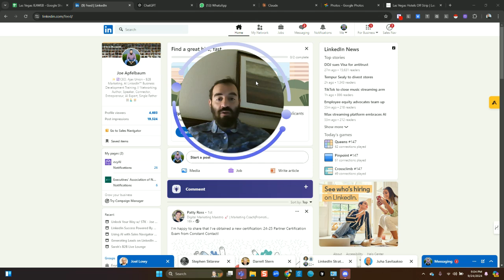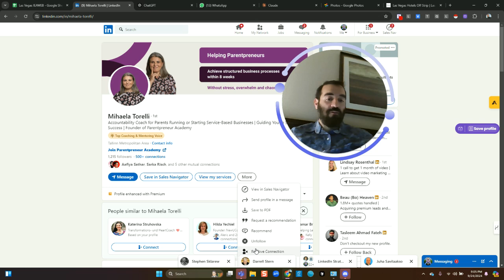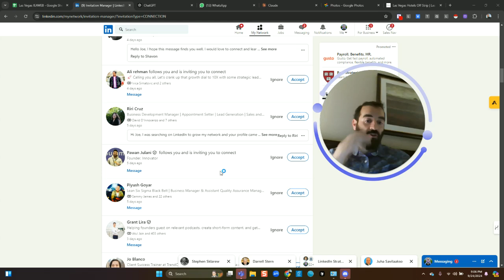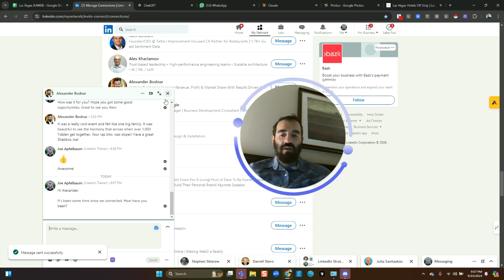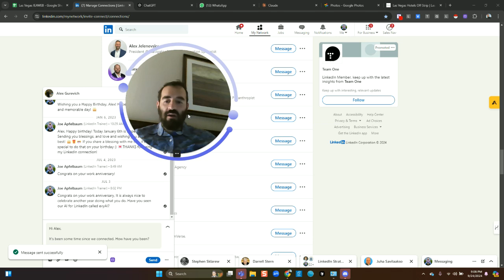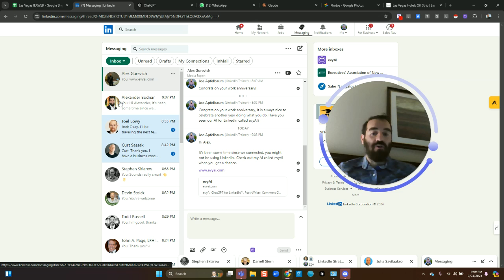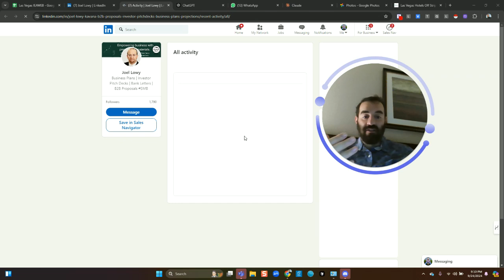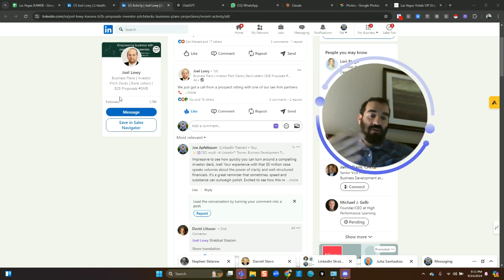Step by Step Process to Remove LinkedIn Connections without viewing a LinkedIn Profile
FAQ: How to Remove LinkedIn Connections Without Visiting Profiles
Q1: Why would I want to remove LinkedIn connections without visiting their profiles?
A1: There are several reasons:

It's more efficient, especially when managing multiple connections.
It maintains your privacy by not leaving a "profile view" notification.
It allows for quicker network management without loading individual profiles.

Q2: What's the traditional method of removing LinkedIn connections?
A2: The traditional method involves:

Visiting the person's profile
Clicking on the "More" button
Selecting "Remove Connection"
This method is time-consuming and notifies the person that you've viewed their profile.

Q3: How can I remove a LinkedIn connection without visiting their profile?
A3: Follow these steps:

Go to LinkedIn.com and log in
Click on "My Network" in the top navigation bar
Select "Connections" from the left sidebar
Use the search bar to find specific connections
Click on the three dots (...) next to a connection's name
Select "Remove Connection" from the dropdown menu

Q4: Will the person be notified when I remove them as a connection?
A4: No, LinkedIn does not notify users when they are removed as a connection.
Q5: Can I still message someone after removing them as a connection?
A5: It depends. If you've previously exchanged messages, you may still be able to continue that conversation in your inbox. However, you won't be able to start a new conversation unless you reconnect or have a premium account.

Q6: Is there a limit to how many connections I can have on LinkedIn?
A6: Yes, LinkedIn has a limit of 30,000 first-degree connections.

Q7: How often should I review and remove connections?
A7: It's a good practice to review your connections periodically, such as quarterly or bi-annually. However, the frequency can depend on how actively you use LinkedIn and how quickly your network grows.

A8: Yes, but you'll need to visit their profile to do this. Before removing the connection:

Go to their profile
Copy any available information
Then proceed with removing the connection

Q9: If I remove a connection, can I add them back later?
A9: Yes, you can send a new connection request to someone you've previously removed. They'll need to accept the request for you to be connected again.

Q10: Are there any tools to help manage LinkedIn connections more efficiently?
A10: Yes, there are third-party tools and browser extensions designed to help manage LinkedIn connections. LinkedIn itself offers some built-in tools like tagging and notes to help organize your network.

Q11: Can I remove multiple connections at once using this method?
A11: While you can remove multiple connections in one session, you'll need to remove them one at a time. LinkedIn doesn't currently offer a bulk removal option for connections.

Q12: Will removing a connection affect my LinkedIn SSI (Social Selling Index) score?
A12: Your SSI score is based on various factors, including network size. While removing connections might slightly impact your score, having a more relevant and engaged network is generally more beneficial than a larger, less engaged one.

Q13: Is there a way to hide connections instead of removing them?
A13: LinkedIn doesn't offer a way to hide individual connections. You can, however, adjust your privacy settings to hide your entire connection list from others.

Q14: What should I consider before removing a connection?
A14: Before removing a connection, consider:

Potential future value of the relationship
Whether you've had meaningful interactions
If they're active in your industry or field
Possible mutual connections or shared professional circles

Remember, it's often about quality over quantity when it comes to professional networking.